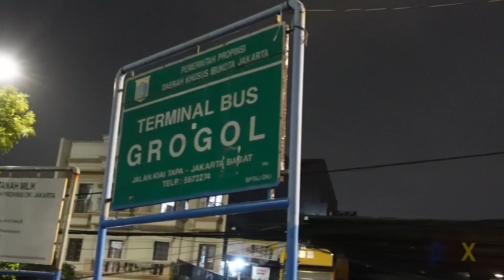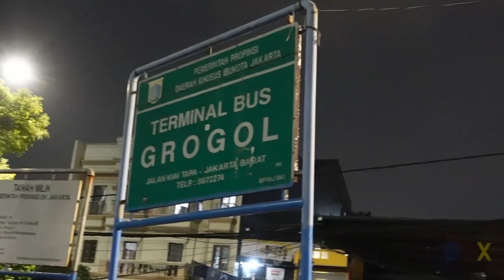Po Sinar Jaya Keberangkatan Paling Malem‼️Dari Terminal Grogol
Po sinarjaya merupakan Po terbesar di indonesia, bagaimana tidak di setiap terminal pasti selalu ada po yg satu ini. dari kelas executive, executive leg rest sampai kelas sleeper. dan untuk keberangkatanya juga bervariasi dari pagi siang sore bahkan untuk keberangkatan tengah malem sinar jaya juga melayani. seperti di terminal grogol ini sinar jaya melayani keberangkatann pukul 23:30 atau tengah malem. untuk jurusannya hanya melayani 2 rute saja yaitu Grogol-Pekalongan dan Grogol-Purwokerto. tidak perlu panjang lebar langsung saja tonton videonya sampai habis.